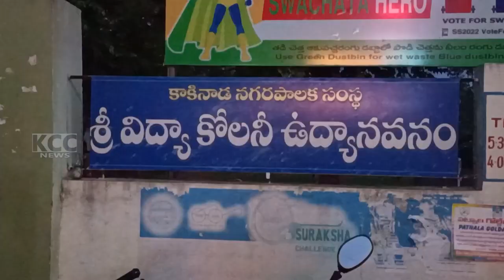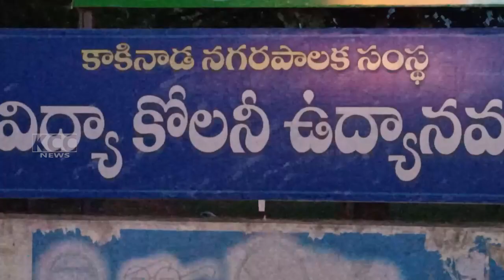ALLURI SMARAKA KALA VADIKA || 22-03-2023 KCC NEWS